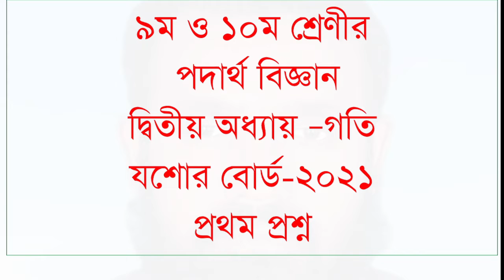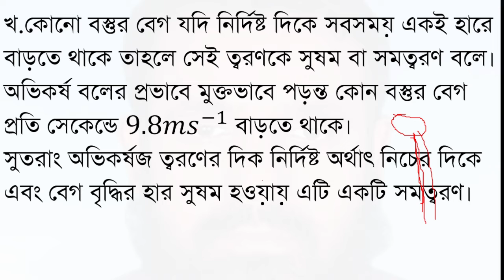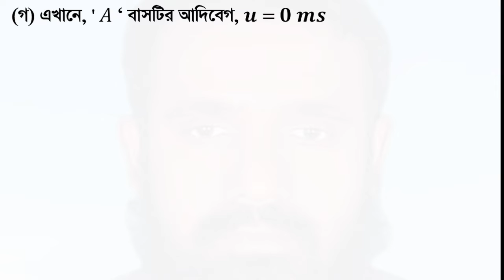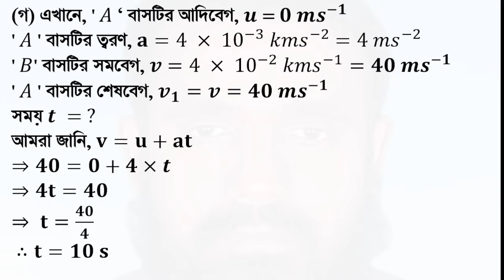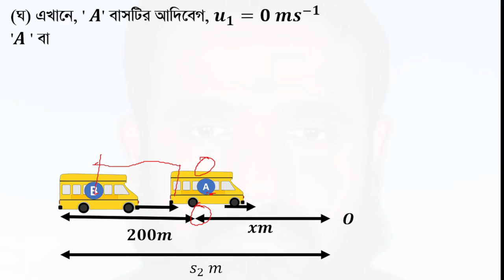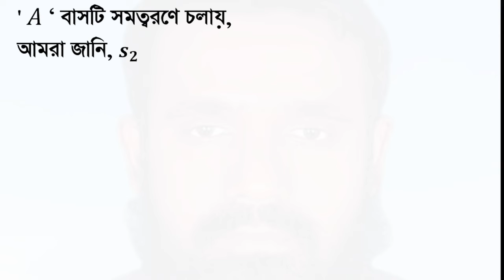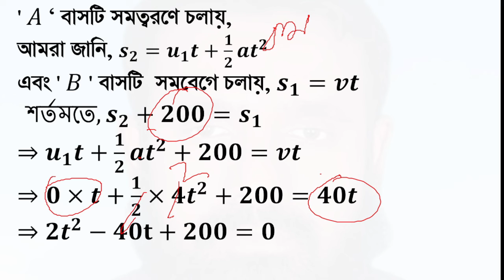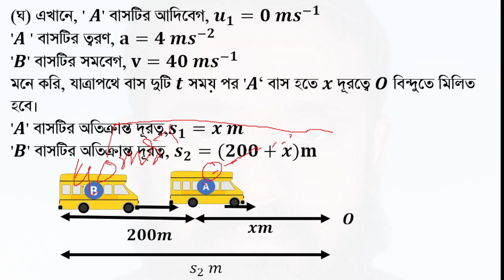SSC Physics: Analyzing Motion Problems - Jessore Board 2021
Description:
Dive into the analysis of motion problems as outlined in the SSC Physics syllabus, focusing on Jessore Board 2021’s first question. This video is designed for Class 9 and 10 students, providing detailed explanations and step-by-step solutions to help with exam preparation and enhance understanding of key concepts.